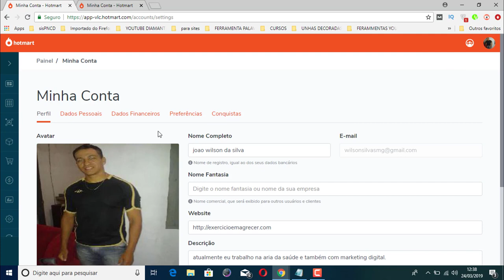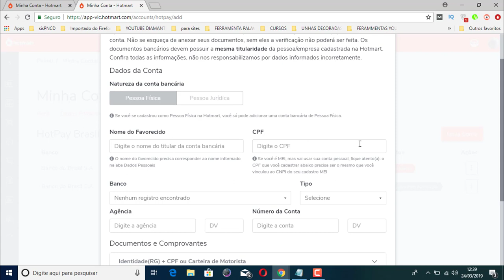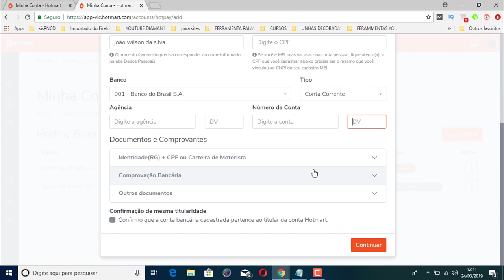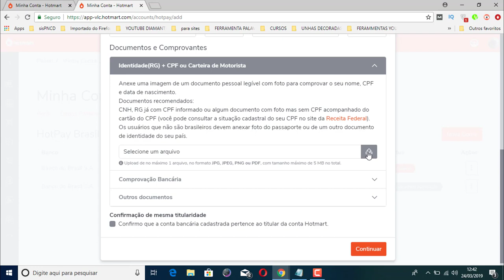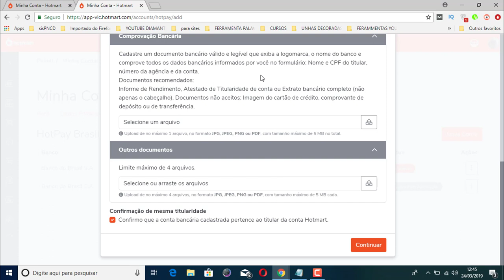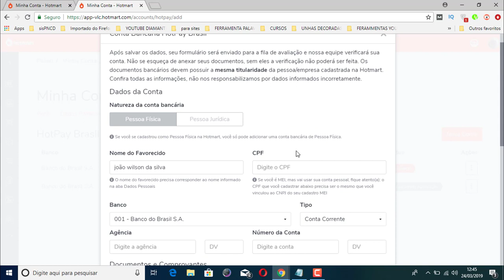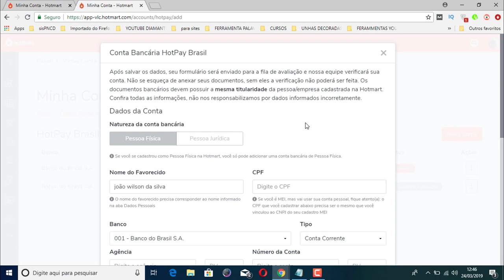Como Cadastrar Dados Bancários Na Hotmart VÍDEO ATUALIZADO 2019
Nesse video eu mostro Como Cadastrar Dados Bancários Na Hotmart.

Pesquisas relacionadas com (Como Cadastrar Dados Bancários Na Hotmart VÍDEO ATUALIZADO 2019)

1 - como cadastrar dados bancarios na hotmart
2 - como colocar dados bancarios na hotmart
3 - como cadastrar conta bancaria na hotmart
4 - cadastrar conta na hotmart
5 - Como cadastrar sua conta bancária na hotmart

Assista Também:
🔴 COMO SE CADASTRAR NA HOTMART ATUALIZADO 2019
🔴Como Mudar o Nome do Canal do Youtube no Celular Fácil e Rápido 2019
🔴 SEO PARA YOUTUBE GRÁTIS MODIFIQUE OS LINKS E TAGS DA DESCRIÇÃO DOS SEUS VIDEOS EM MASSA